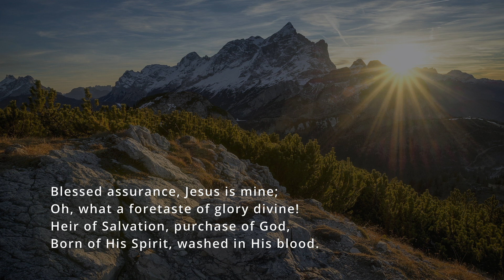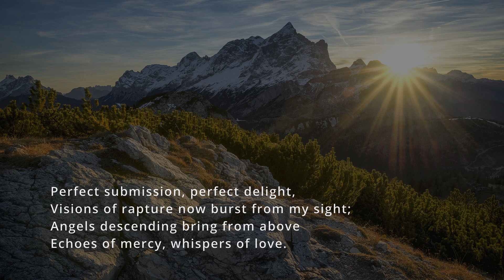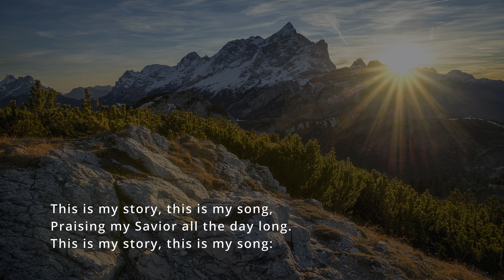"Blessed Assurance" from I'll Sing Thy Power to Save - Horn Solo by Jesse M. Boyd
What a blessed thing it is to know that Jesus is Mine! Praise God that if you are a child of God, you can have "blessed assurance" if this as well!

This recording is part of my album I'll Sing Thy Power to Save, recorded during the summer of 2022 in the recording studio of South Jersey Piano.

Piano and horn: Jesse M. Boyd
Audio technician, recording, and mixing: Ben Patterson
Mastering technician: Brent Allamon

"Blessed Assurance" - Text: Fanny Crosby | Music: Phoebe Knapp, arranged by Jesse M. Boyd